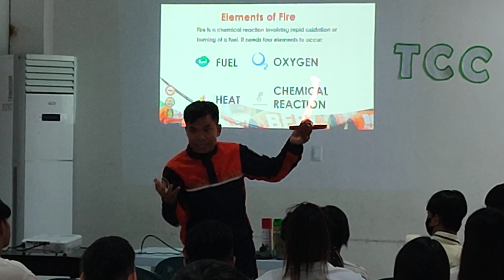bfp orientation 1